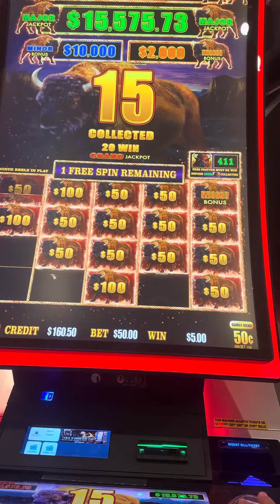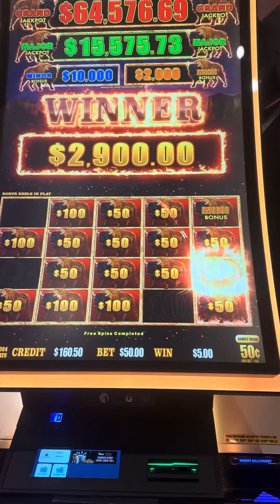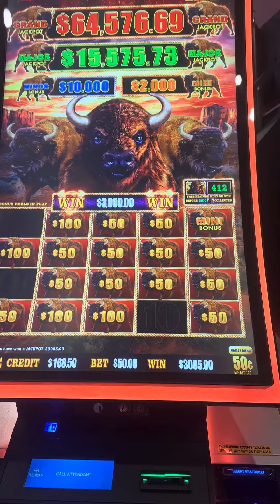Big Jackpot 🎰 on Buffalo Link $50 bet bonus.